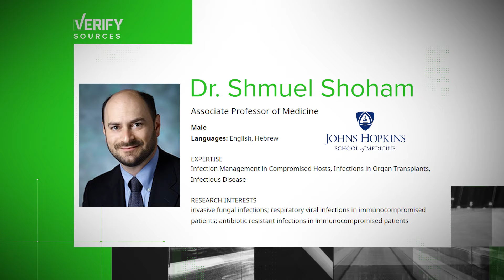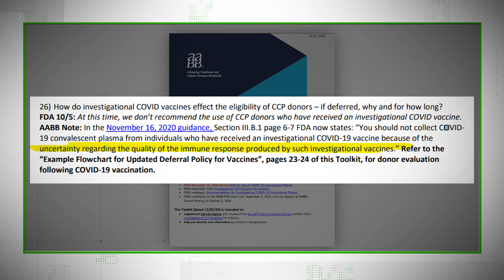VERIFY: Will a COVID vaccine prevent you from donating plasma?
Convalescent plasma has been a useful tool in treating COVID patients.